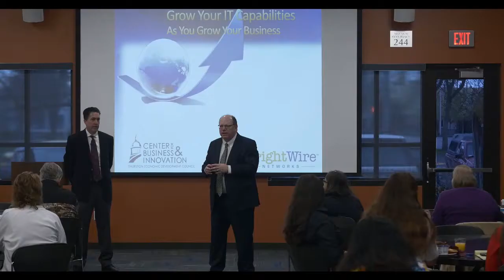Testimonial - Michael Cade, Thurston Economic Development Council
Michael Cade give his thoughts and experience growing his organization with BrightWire Networks, during the introduction to the Grow Your IT Capabilities Seminar.